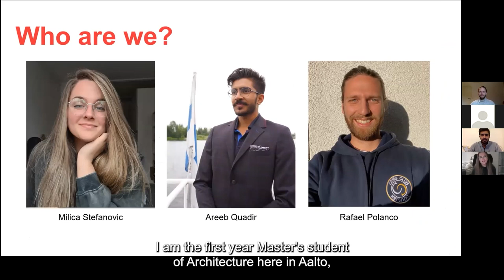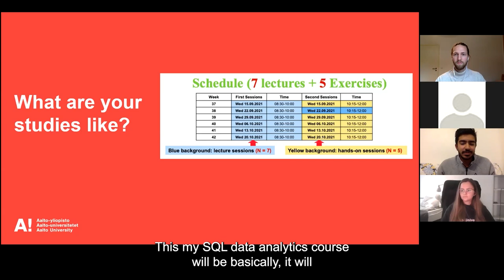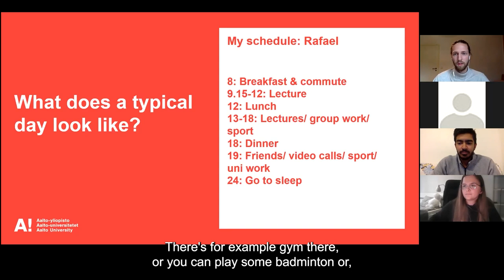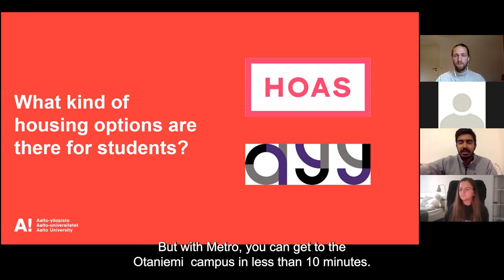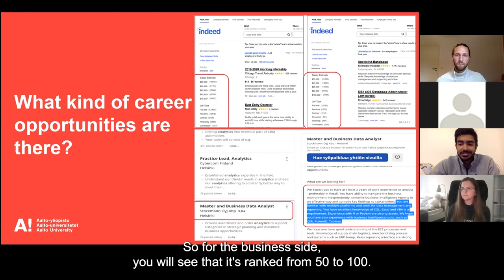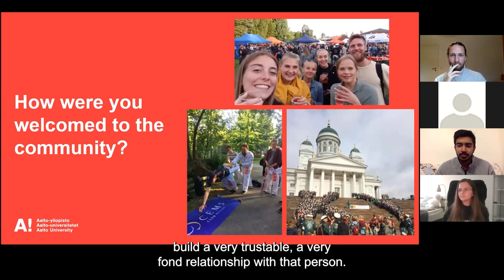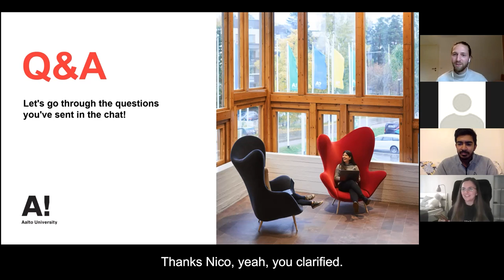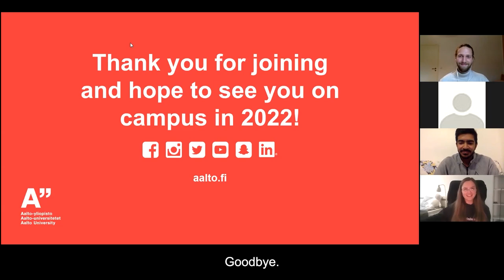Student webinar | School of Business - Master's studies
At the School of Business, we work for better business and a better society. We educate experts and leaders for the future and contribute to society through impactful research, long-term partnerships and societal engagement. We are one of the leading business schools in Europe.

...But what is it really like to study a Master’s degree at the School of Business at Aalto University? In the Virtual Aalto Open Days event our students shared their experiences! Watch the recording of the event to learn more about Aalto University, studying in our English-taught programmes, our campus, housing and other student benefits, career opportunities, and what it is truly like to be part of the Aalto community.

Interviewer: Milica Stefanović (Master’s Programme in Architecture)
Panelist: Rafael Polanco (Master’s Programme in Global Management)
Panelist: Areeb Quadir (Master’s Programme in Information and Service Management)

Application information:
Master’s admissions: to be published later
Bachelor’s admissions (English): 4–18 January 2023
Bachelor’s admissions (Finnish and Swedish): 15 –30 March 2023